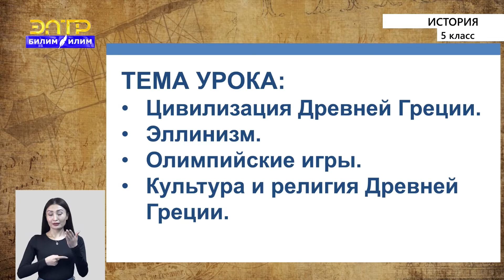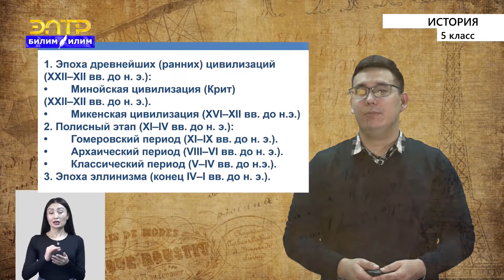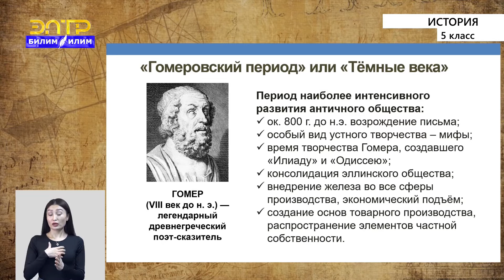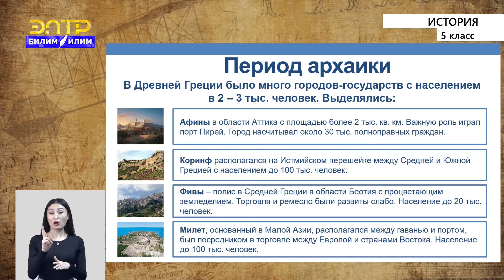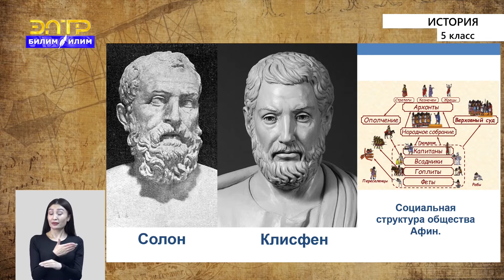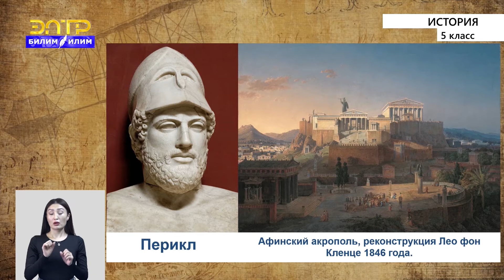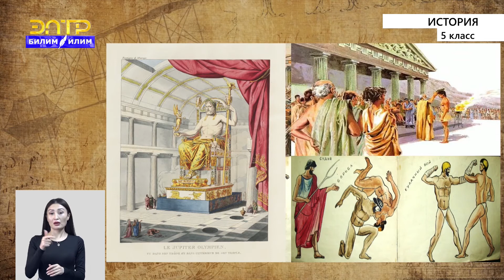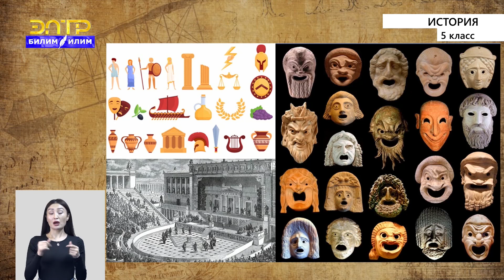5-класс | История | Цивилизации Древней Греции. Культура и религия Древней Греции